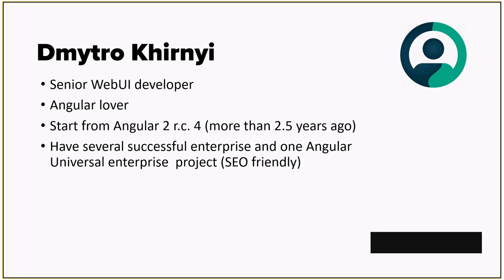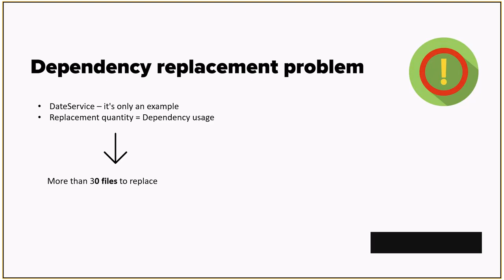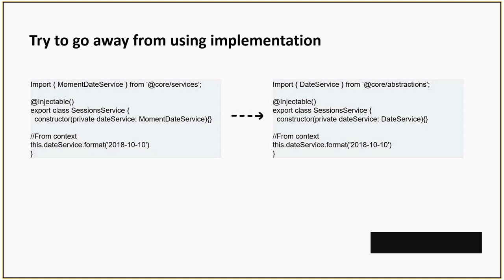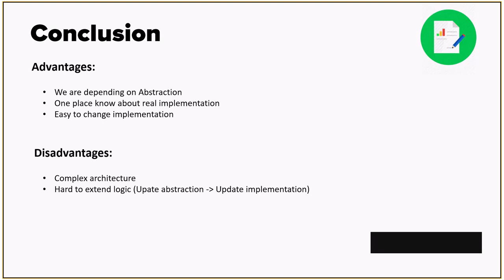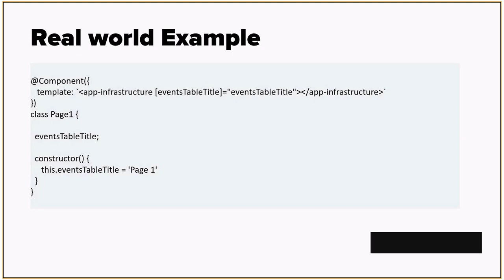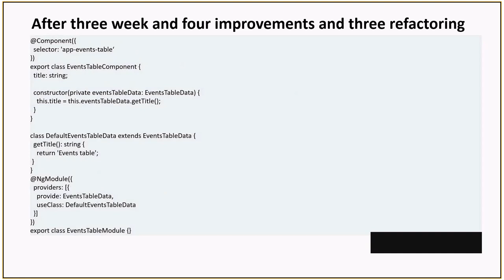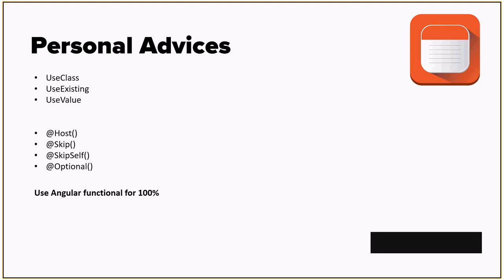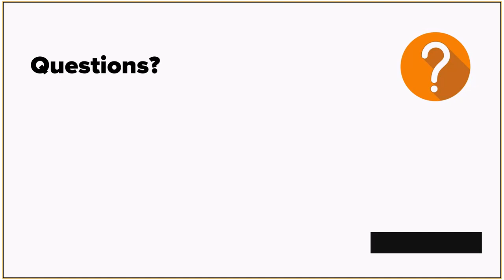True abstraction usage in Angular by Dmytro Khirnyi (Rus)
Angular applications become really complicated. Unfortunately, JavaScript like object oriented program language don't allow us do all things. Implement abstraction in Js is a truly pain. Can TypeScrpit and Angular help us implement true abstraction like we can see in in popular object oriented languages. Let's check it out.